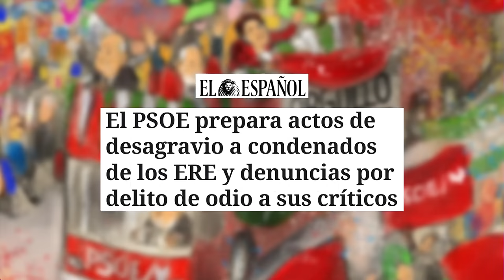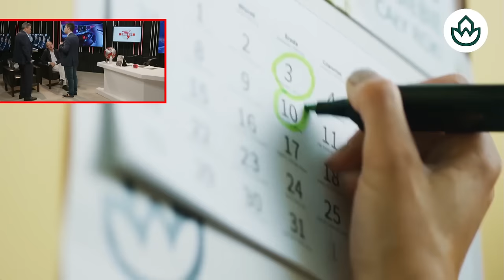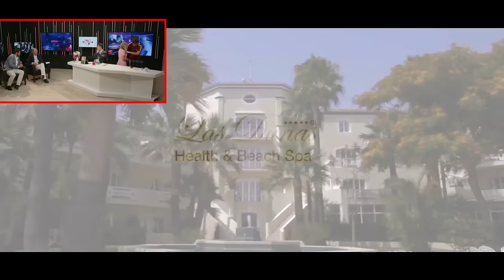Jesús Á.Rojo:🔴 el juez Peinado pone al borde de un ataque de nervios a Begoña Gómez🔴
En este video, el juez Peinado pone al borde de un ataque de nervios a Begoña Gómez. ¡No te pierdas este momento imperdible de Distrito TV! 🔴
🔴Conviértete en miembro de este canal para disfrutar de ventajas: